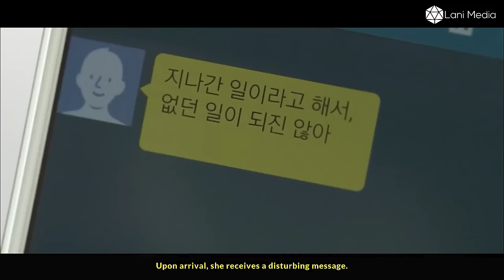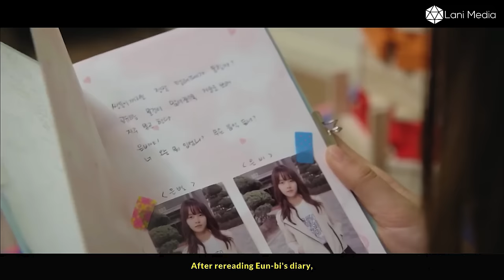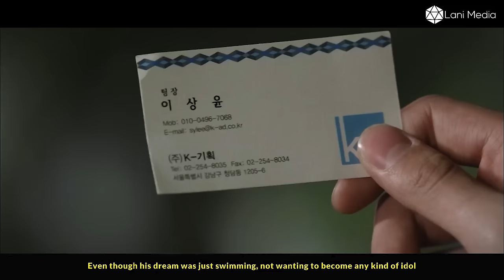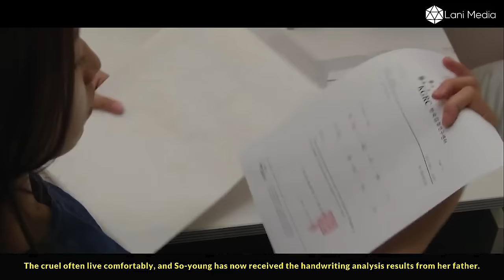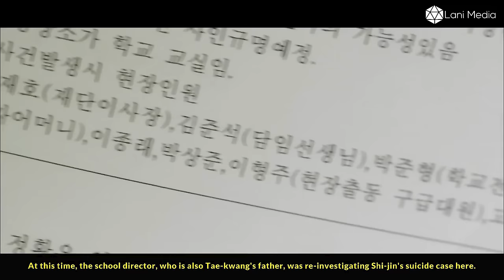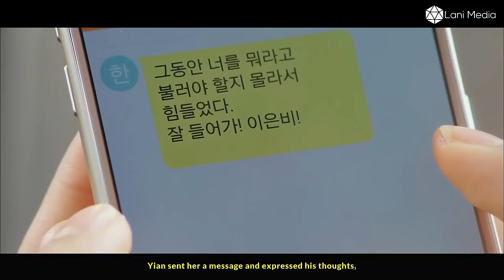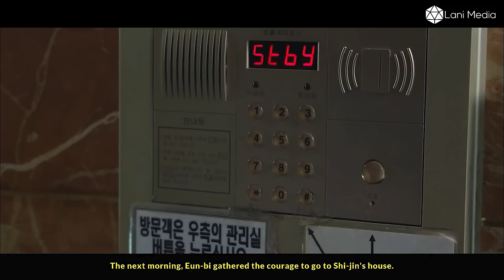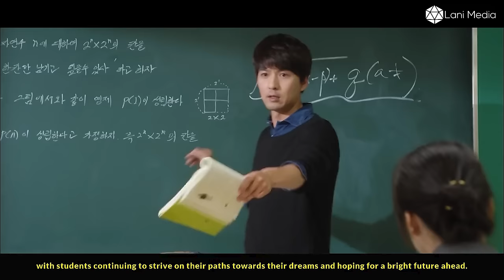Badass Girl Takes Her Twin Sister's Place to Teach Bullies a Lesson They'll Never Forget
Girl Protagonist Desperate for a full-time job, a hard-working female contract worker finds her life turned upside down after a surprising revelation about her family.